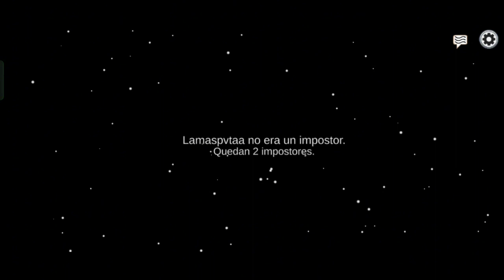Among Us - Colaboración con Macri_Dash (Alias pancrias)